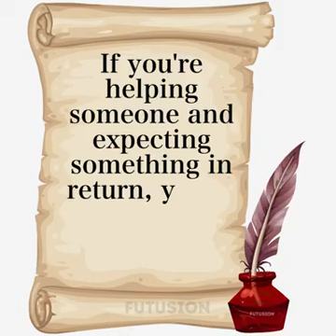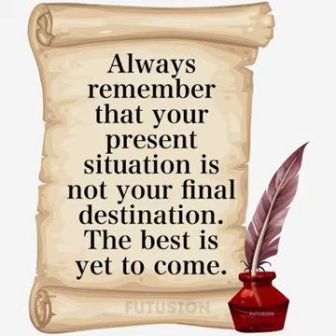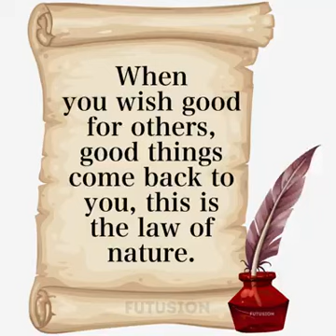Motivational Quotes By Futusion